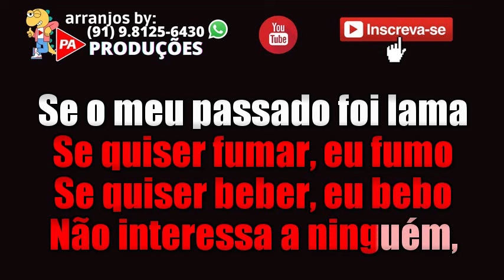Karaokê - Lama (Nubia Lafayete)